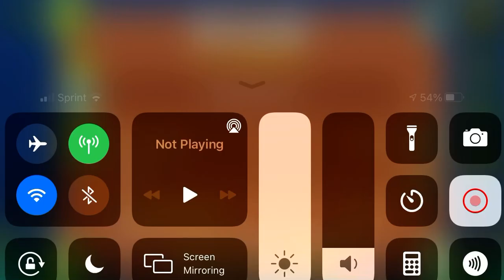(GD) NothinG by iriswolfx (ultra easy demon)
Well